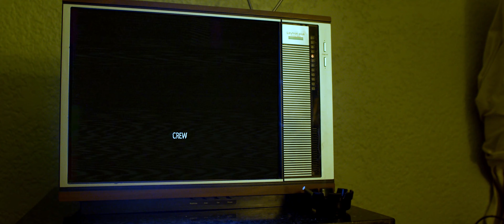THE STOPOVER - A Short Horror Film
THE STOPOVER
A traveling salesman seeks reprieve after another long day of rejection on the road. Unfortunately for him there is no resting in the room from hell.
A Wavelength Production
Starring: Keith Edgett & Aric Greene